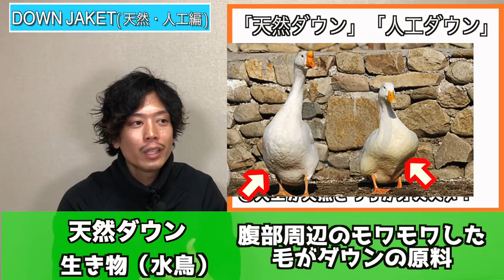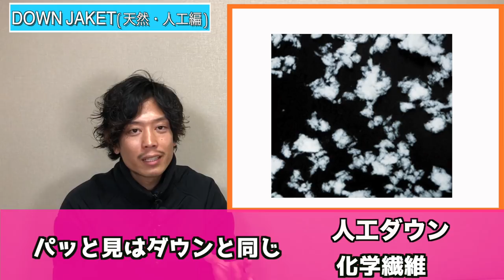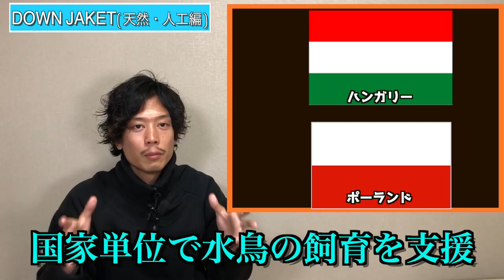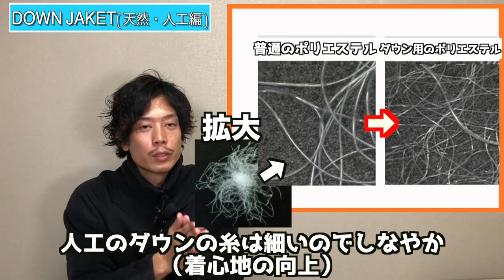【比較】「天然ダウン」「人工ダウン」どっちがオススメ⁈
◆BGM